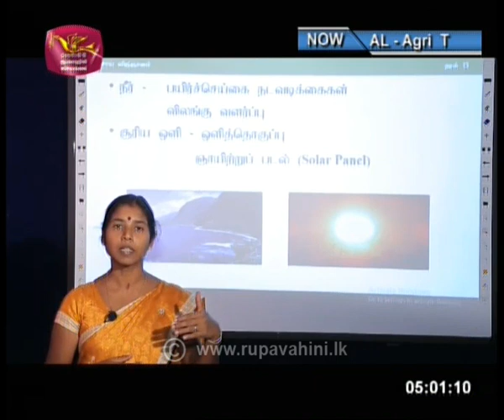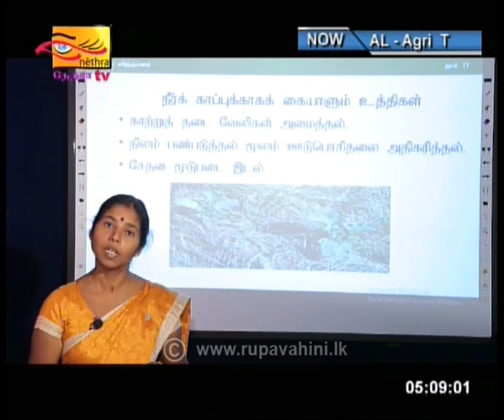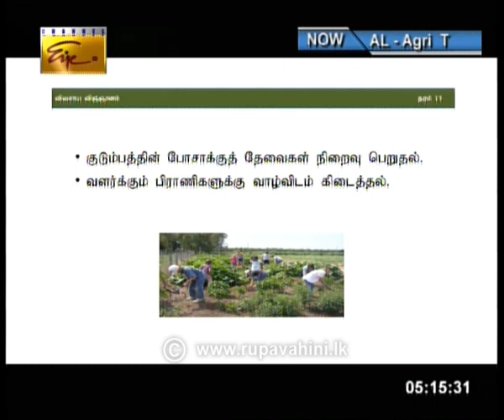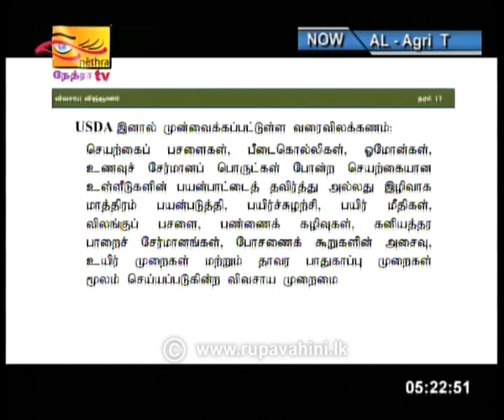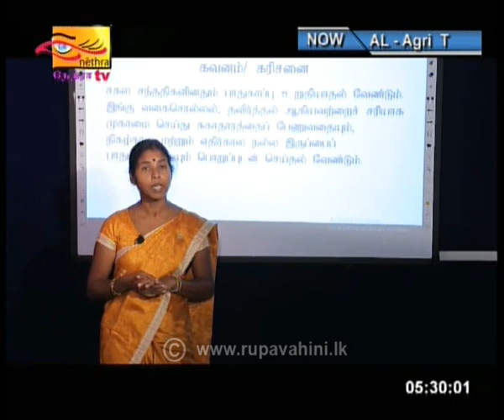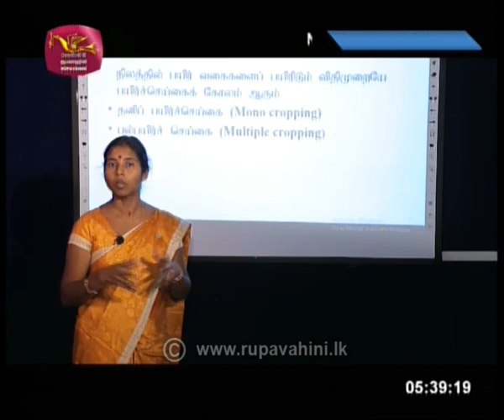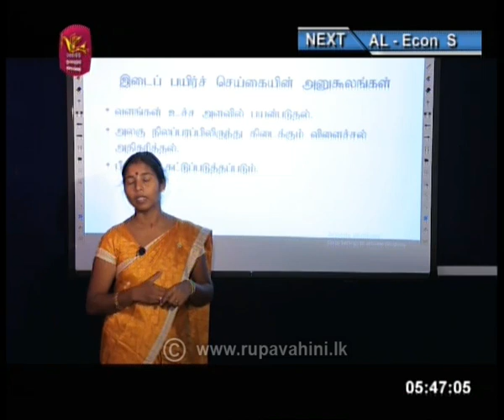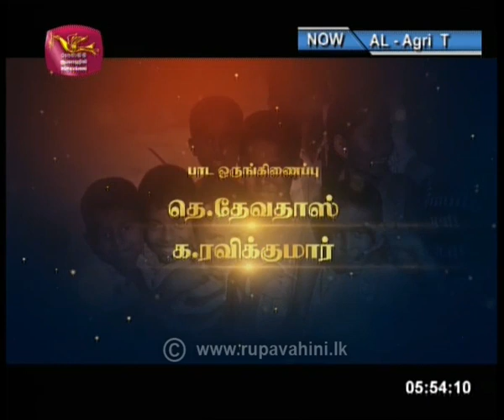Gurugedara | 2020-04-24 | Agriculture | Tamil | 2